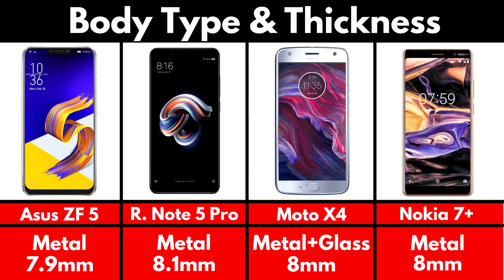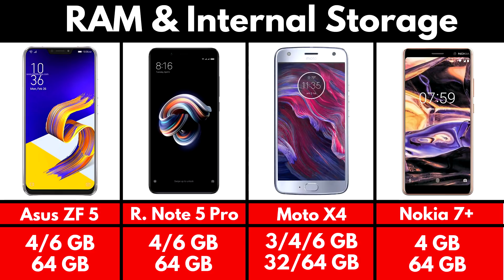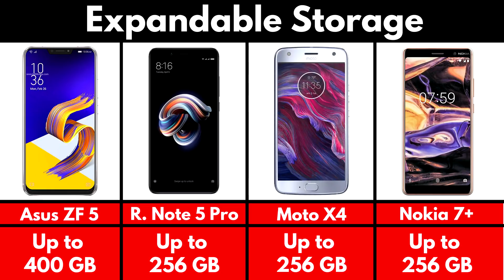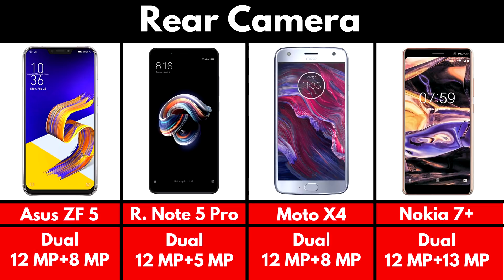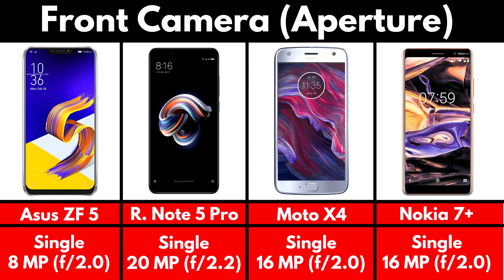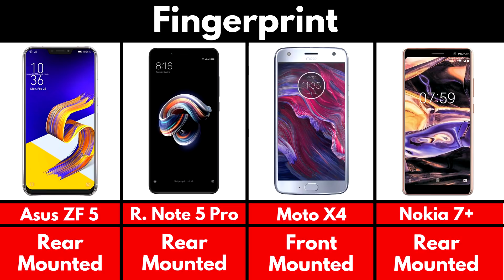Asus Zenfone 5 vs Redmi Note 5 Pro vs Moto X4 vs Nokia 7 Plus | Quick Comparison | Note 5 Pro Killer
Hi Guys

In this video, I compared Asus Zenfone 5, Redmi Note 5 Pro, Moto X4 & Nokia 7 Plus. This is not a Hand-On Comparison Video.